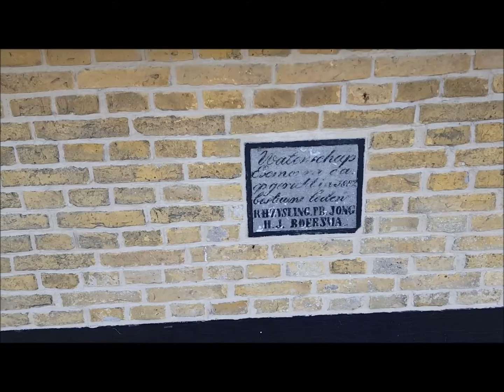Een ochtend op de Babuurster Molen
Poldermolen van Baburen, bij Tjerkwerd